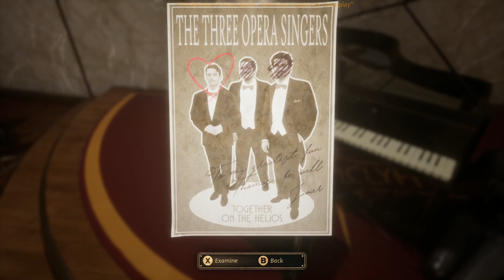Close to the Sun in der Preview: Wenn Outlast und Bioshock ein Kind hätten (German)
Storm in a Teacups Titel wirkt zunächst wie ein inoffizieller Bioshock-Nachfolger, das Spielprinzip ist aber Horror à la Layers of Fear. Dennis hat sich an Bord der Helios begeben.

Die Preview hat euch gefallen? Dann bestellt das Spiel über einen unserer Partnerlinks: